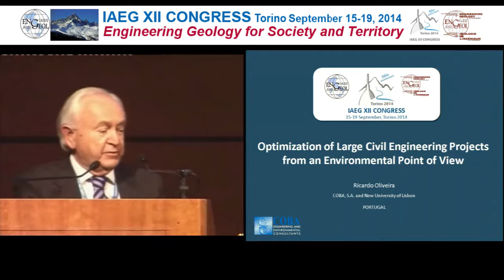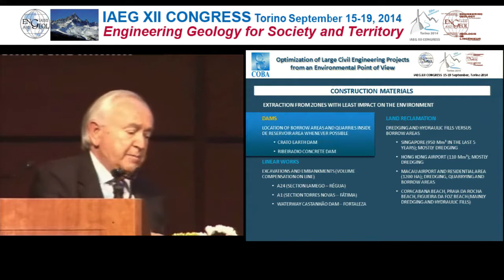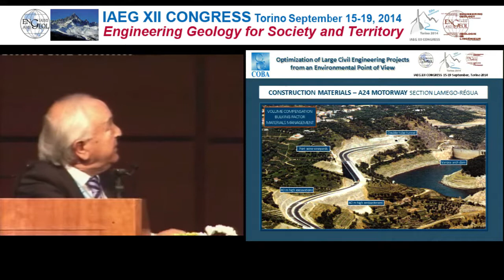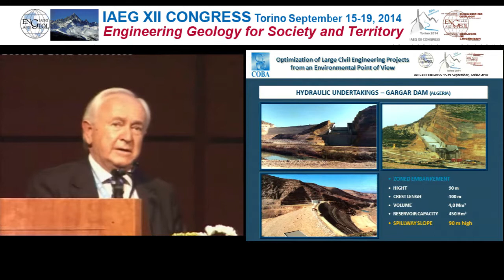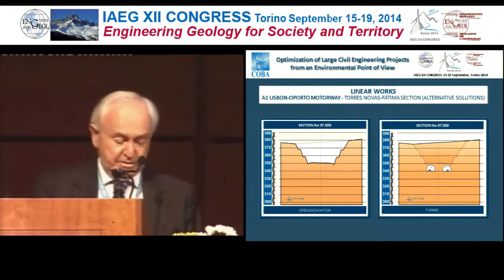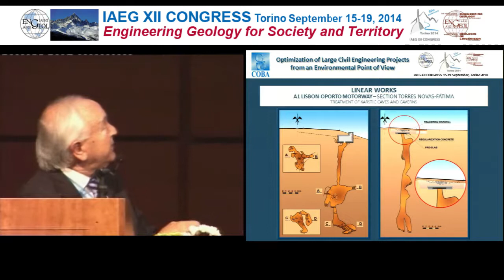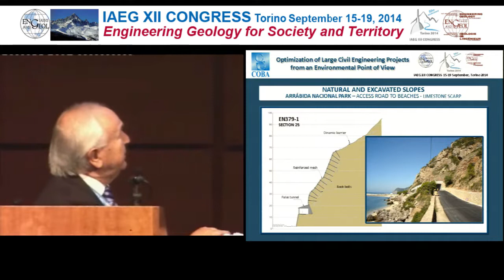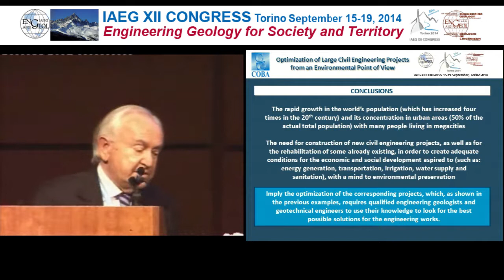21 Keynote Lecture - Ricardo Oliveira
Optimization of Large Civil Engineering Projects from an Environmental Point of View